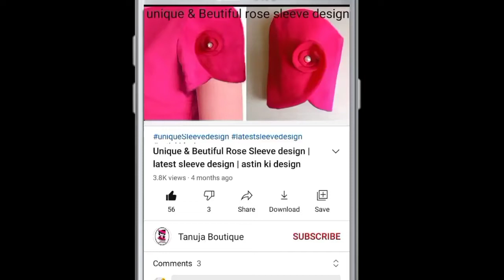Umbrella astin Katne ka tarika | Bell sleeves cutting and stitching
ABOUT:- Video

Welcome To Tanuja Boutique Channel

In this video I will show you double bell sleeves cutting and stitching ,

Thanks